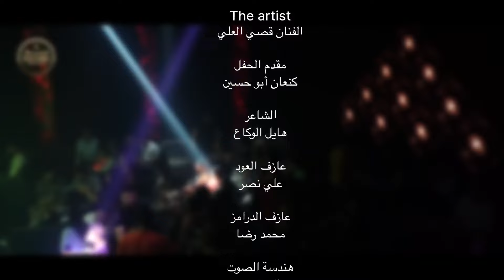خشمك لا ترفع خشمك & جديدك هو قديمي _ حفلات العكيد محمد الشيخ